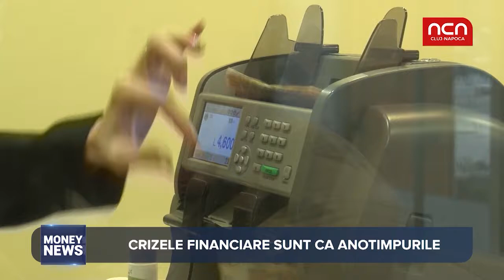Money News - Crizele financiare sunt ca anotimpurile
Suntem cu un pas în fața unei noi crize financiare. Cum poate fi gestionată o criză financiară, astfel încât efectele să nu fie dezastruoase